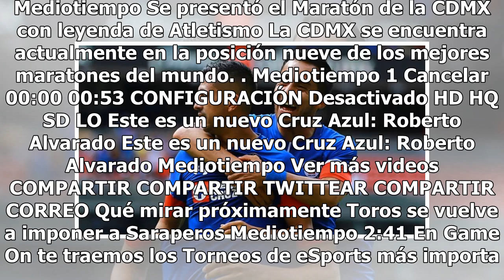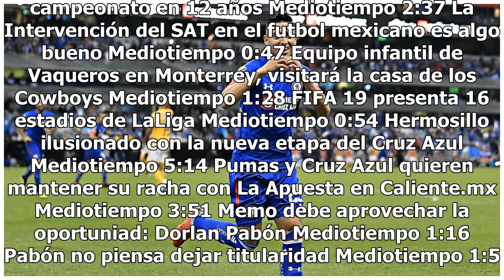Patrullero 'captura' a su exfiera; la Máquina golea y sigue invicta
El cariño lo lleva en la mente, pero Elías Hernández sabe que ahora su corazón se debe a Cruz Azul. Un doblete fue su aportación para una victoria más de La Máquina y también de un recordatorio de la calidad de jugador de la que León se despidió este torneo. Junto con Roberto Alvarado y Milton Carag...